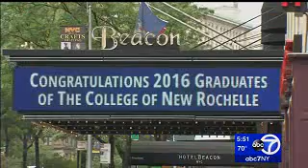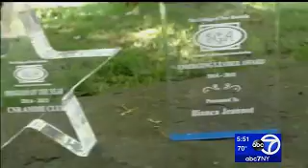CNR Student Bianca Jeannot Overcomes Unfathomable Odds to Receive Degree